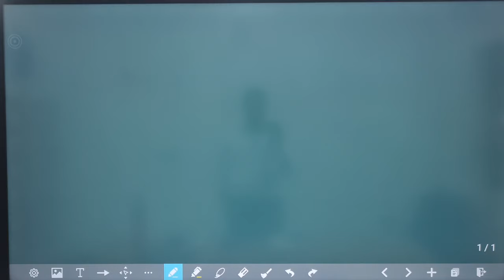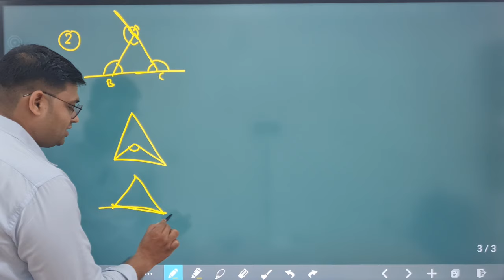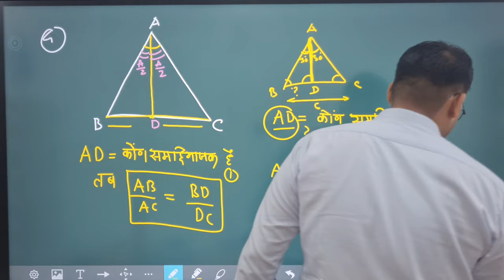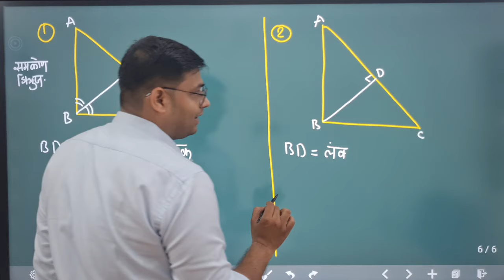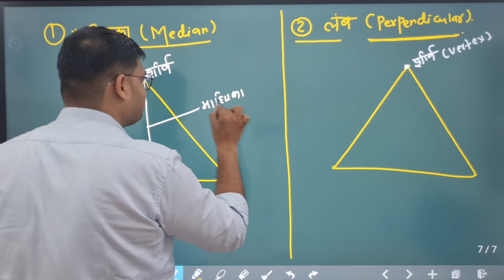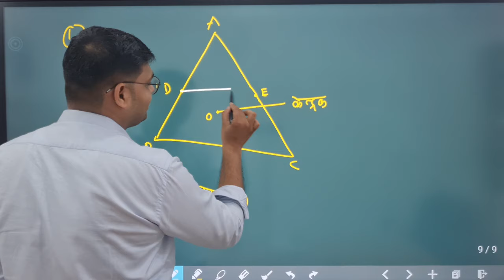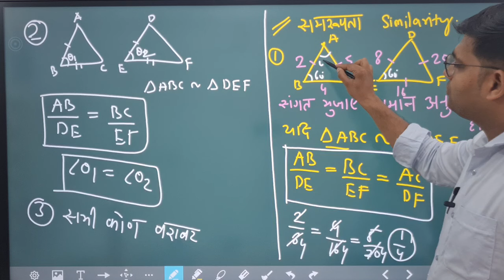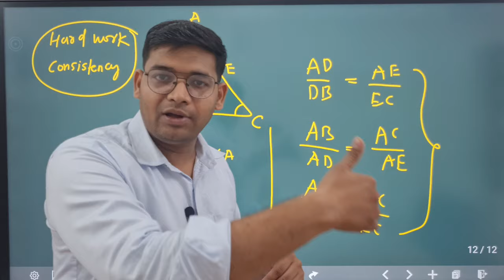Triangle part 02।। त्रिभुज।। maths class 23।। cg hostel warden। । cgpsc pre ।। vyapam।।online course